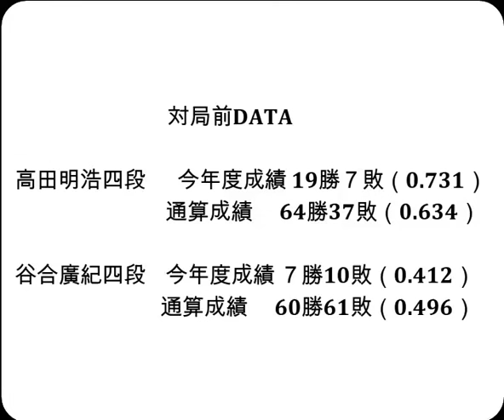将棋対局速報▲高田明浩四段（４勝０敗）－△谷合廣紀四段（１勝３敗）第82期順位戦Ｃ級２組６回戦[三間飛車]（主催：朝日新聞社・毎日新聞社・日本将棋連盟）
お知らせ
メンバーシップを始めました。

対局前DATA

高田明浩四段  　今年度成績 19勝７敗（0.731）

谷合廣紀四段    今年度成績 ７勝10敗（0.412）

2023年10月19日の将棋対局情報(詳細は次の動画で随時更新!)

▲高田明浩四段△谷合廣紀四段
谷合廣紀四段が勝ちました。

10/19対局予定と結果
▲佐藤慎一五段（４勝０敗）－△佐藤秀司八段（１勝３敗）
▲伊藤真吾六段（３勝１敗）－△青野照市九段（０勝４敗）
▲石田直裕五段（３勝１敗）－△安用寺孝功七段（０勝４敗）
▲竹内雄悟五段（１勝３敗）－△石川優太五段（２勝２敗）
結果
[終局](勝)▲中村太地八段△佐々木勇気八段
第31期銀河戦本戦Dブロック最終戦
[終局]▲糸谷哲郎八段△丸山忠久九段(勝)

10月17-18日  伊藤 匠七段    第36期竜王戦七番勝負 第２局
10月21日     永瀬拓矢九段   第44回将棋日本シリーズＪＴプロ公式戦
10月25-26日  伊藤 匠七段    第36期竜王戦七番勝負 第３局
11月10-11日  伊藤 匠七段    第36期竜王戦七番勝負 第４局
11月27-28日  伊藤 匠七段    第36期竜王戦七番勝負 第５局
12月6-7日    伊藤 匠七段    第36期竜王戦七番勝負 第６局
12月13-14日  伊藤 匠七段    第36期竜王戦七番勝負 第７局